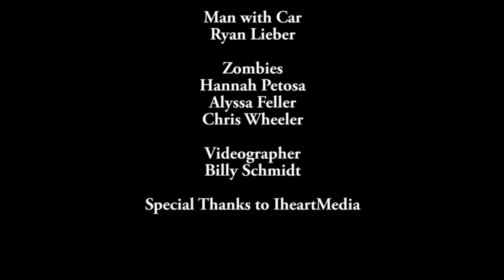Kim and Khloe Kardashian vs the Zombie Apocolypse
The Kardashian sisters fight about their looks even in times of panic and fear.

Stewart Goldstein, Rebecca Salus, Jesse Sheriff